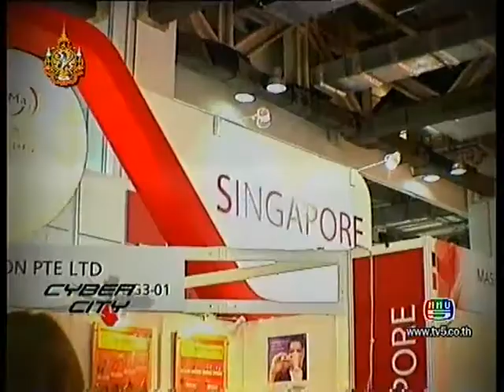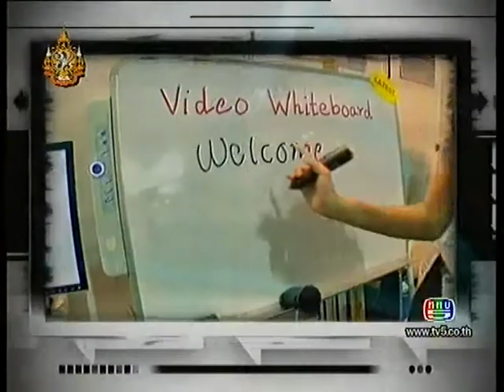Cyber City - Communic Asia 2011 part-3 [Onair 16-07-2011]